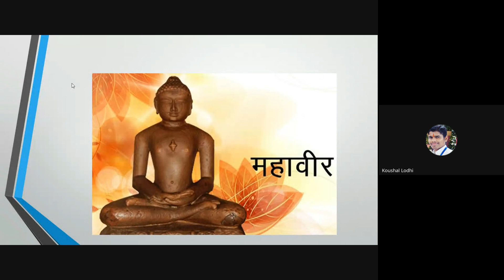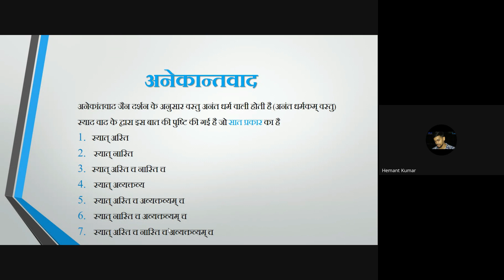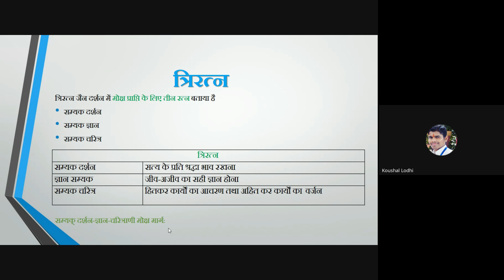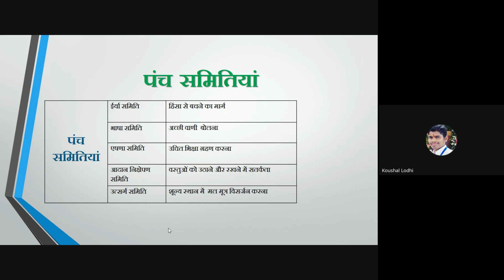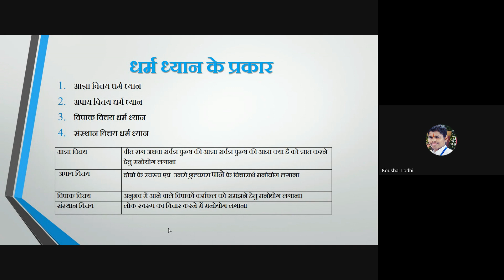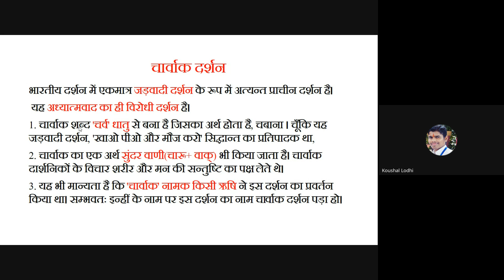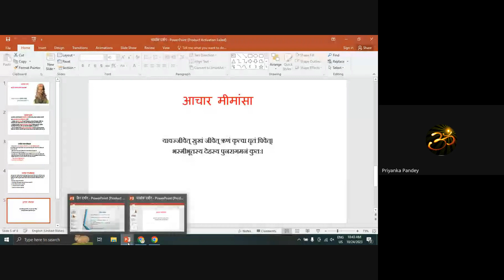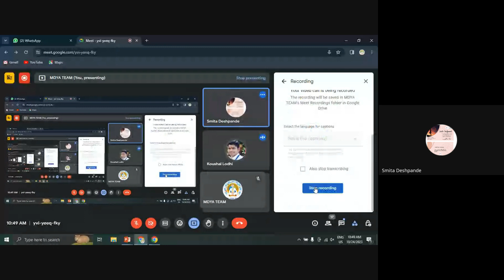Indian Philosophy C-02 BY MR. KOUSHAL LODHI